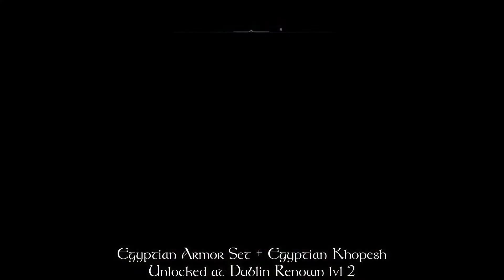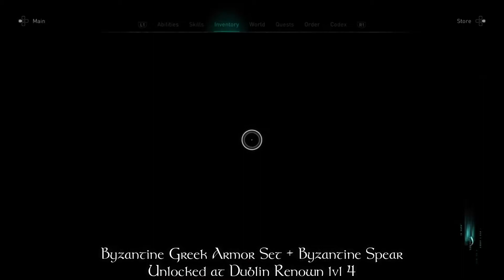AC VALHALLA - WRATH OF THE DRUIDS: 6 NEW ARMOR SETS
In this video I will show 6 completely new Armor Sets on the DLC Wrath of the Druids (for the Dublin Champion Set,
1) Iberian Armor Set + Seax - 00:15
2) Egyptian Armor Set + Khopesh - 01:36
3) Rus' Armor Set + Shield - 02:52
4) Byzantine Greek Armor Set + Spear - 04:11
5) Druidic Armor Set - 05:43
6) Celtic Armor Set - 07:09
** TO KNOW HOW TO GET THE DUBLIN CHAMPION ARMOR SET, SEE THE VIDEO FOR THE "DECKED OUT" TROPHY